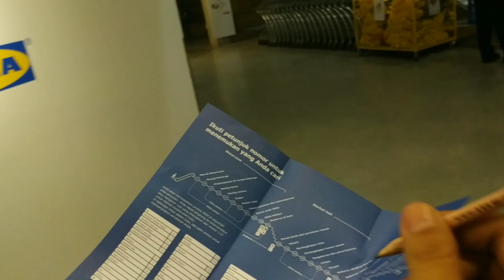RUSUH BARBAR DI IKEA MAENAN TROLI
IKEA INDONESIA | ROBY AGHAFI VLOG

Halo salam kenal gue Roby :)
Di vlog ini ada 3 part ya guys!
Tonton dari part 1 sampai part 3 nya yes supaya tidak ada dusta diantara kita :D
Oh ya, absen dong kalian dari kota mana dan apakah sudah ada IKEA disana? Tulis di komentar yes!

STUFF & THANGS :p
☬ Xiaomi Redmi Note 5 Pro

MUSIC ♬
☬ Holi Fest 2

THANKS TO :
☬ Allah SWT.
☬ Prophet Muhammad SAW.
☬ My Lovely Parents.

BAIK LAH GUYS!
Nyalain juga loncengnya supaya update video terbaru dari gue.
TERIMA KASIH dan inget, lo berhak untuk...
B A H A G I A. :)

LOVE YAA'~ ^^